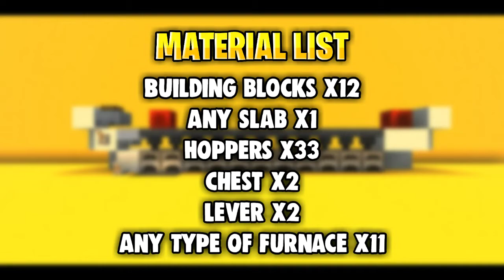Minecraft SUPER SMELTER Tutorial ¦ Minecraft 1.16 [PE/WINDOWS 10/PS4/NINTENDO SWITCH] Working 2020!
Hello SpudFam! In today's video I'll gonna show you How to Build a Expandable Working SUPER SMELTER for Minecraft 1.16 [PE/WINDOWS 10/PS4/NINTENDO SWITCH]  Working 2020!

► Material List
Building Blocks x12
Slab x1
Furnace x11
Lever x2
Chest x2
Hoppers x33
Redstone Blocks x2
Redstone Repeaters x11
Redstone Dust x14
Rails x24
Powered Rails x16
Minecart With Chest x2

►Music Title : Happy Travel Vlog Music - No Copyright - Feel Good by MBB